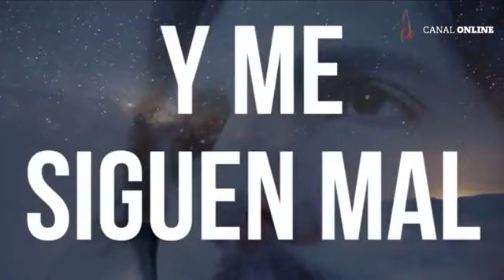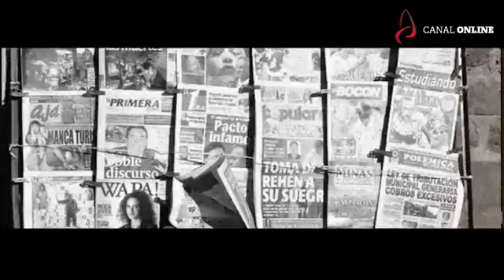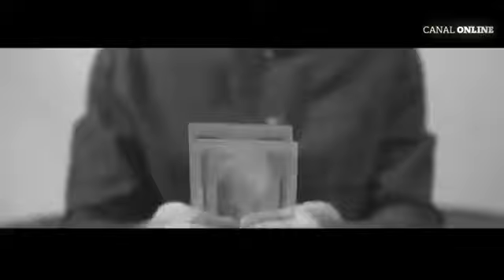Rock en Rojo y Blanco (25.3.19): Danitse, Autobús, Radiopostales y Evah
En esta edición de 'Rock en Rojo y Blanco' presentamos música en vivo y entrevistas a Danitse, Autobús, Iván Castro y Radiopostales, y Evah.